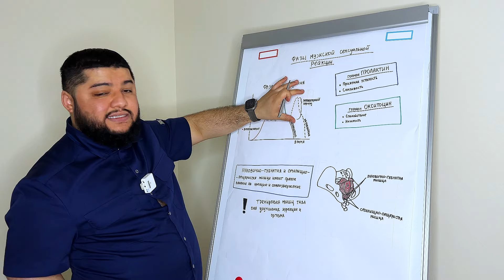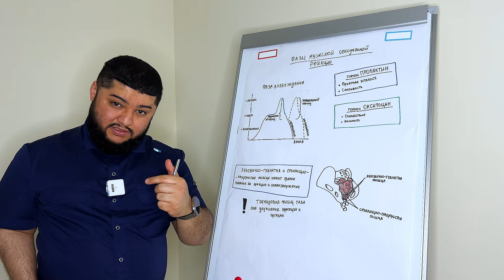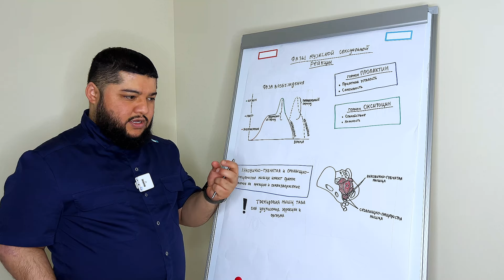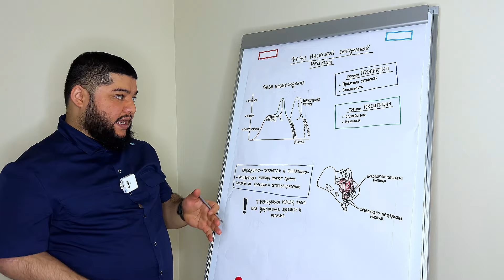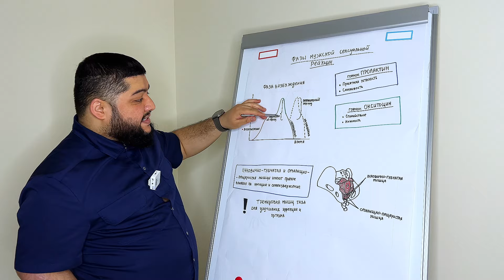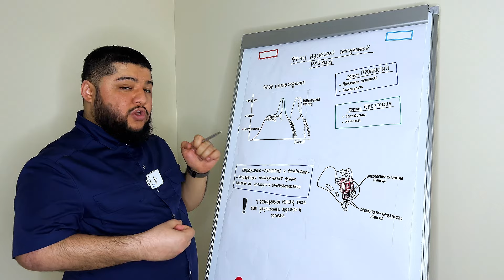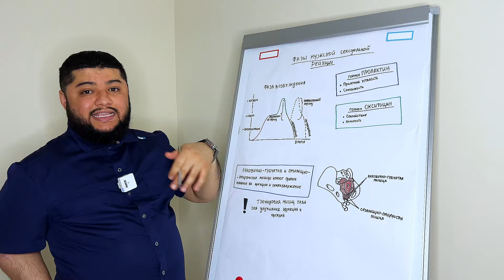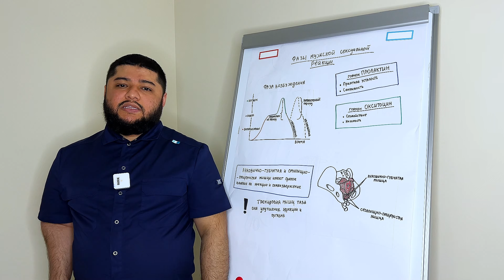Jinsiy zayiflik bo’yicha bepul kurs: Jinsiy aloqada lazzat va hissiyot yo’qligi